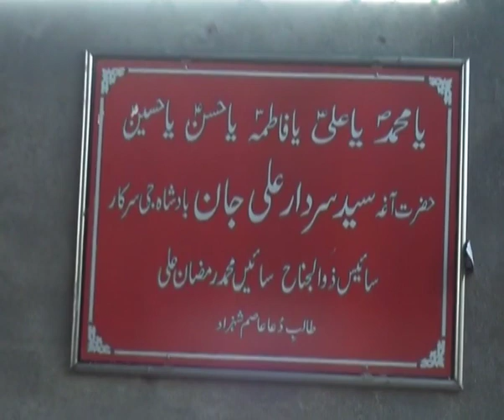Zuljhana MURTAJIZ and AUKHAB in Kantrilli Jhelum 16 July 2017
ILTEMAS E DUA SAHIS-E-ZULJHANA SAIN RAMZAN (marhoom) and SAIN ALI MITTU

22 Shawwal 2017 DERA SAI BABA in garan Katrilli

zuljana Murtajiz sawari e IMAM HUSSAIN MAZLOOM a.s
zuljana Aukhab Sawari e SHAHZADA ALI AKBAR a.s

Zuljana's kept in KANTRILLI Jhelum ONE OF THE MOST BEAUTIFUL AND WELL MAINTAINED ZULJHANA'S IN WHOLE OF JHELUM.

zair e nigrani SYED AGHA LAL BADSHAH SARKAR JEE & SYED AGHA SHER BADSHAH SARKAR JEE
(mangla, Sheikhupur)

Thanks to
ASIM URF ASSI
SHUDA HUSSAIN FROM BLACKBURN
LALA PATWARI
HAJI JABBAR (London)